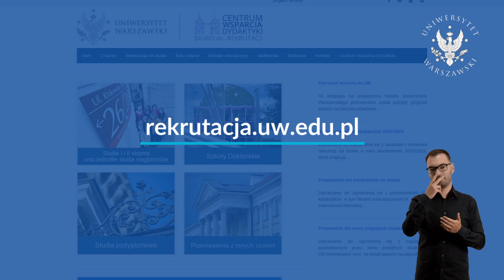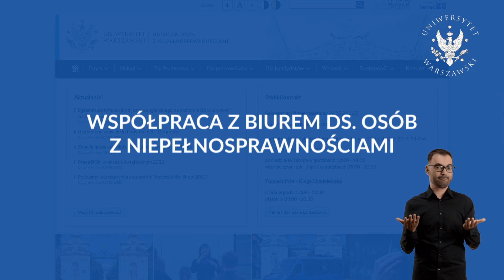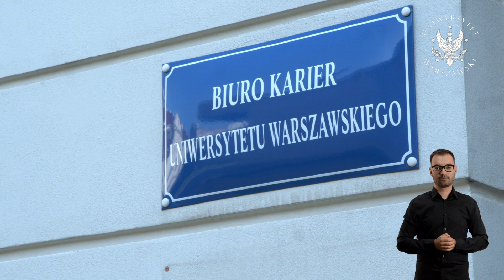Poradnik dla nowych studentów z trudnościami zdrowotnymi